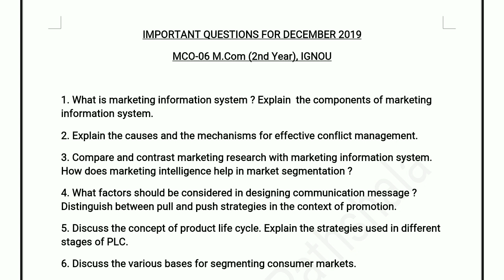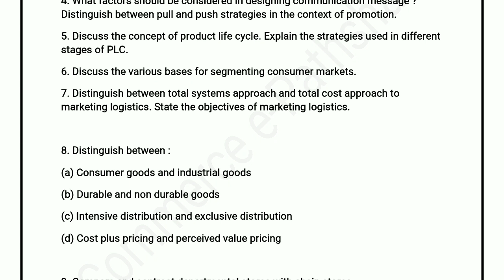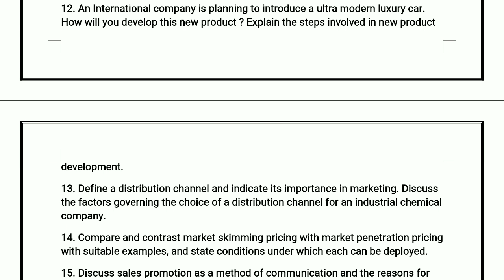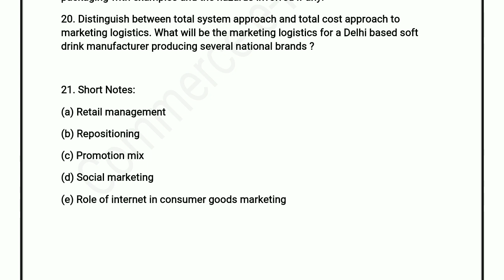Important Questions For "IGNOU : MCO 06" For December TEE 2019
Commerce e-Pathshala